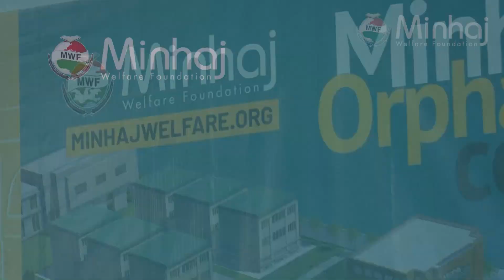An interview with Aghosh Mothers - Minhaj Welfare Foundation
At Minhaj Welfare Foundation, we are excited to conduct interview with Aghosh mothers who are taking motherly care of orphans at Aghosh. These mothers are the sole caregivers for Aghosh's orphans and working devotedly for their religious and social upbringing, just like their own mothers.
Aghosh is an orphan care project run by the Minhaj Welfare Foundation that provides orphans with quality education, boarding, and health care facilities.